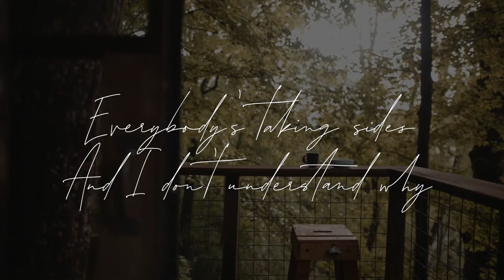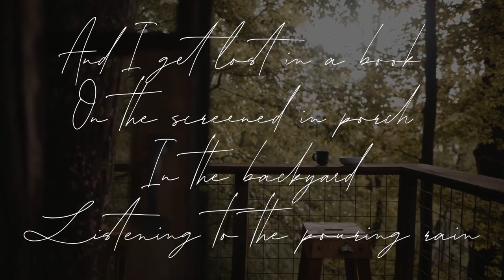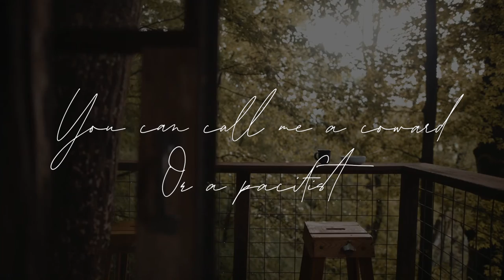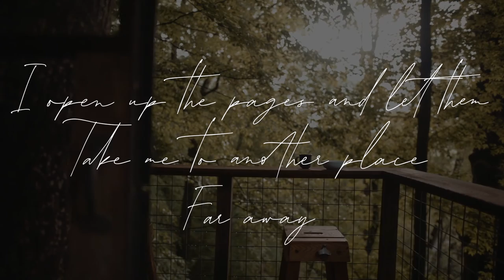Anne Buckle - Far Away (Official Lyrics)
LYRICS:
Everybody’s taking sides
And I don’t understand why
It’s too much for this heart
To take any more
Society is caving in
Nobody is listening
And I don’t want to take part
In this civil war

So I get lost in book
On the screened in porch
In the backyard
Listening to the pouring rain
A Tale of Two Cities
Helps me forget it all
And carries me miles away
When I need an escape
From the chaos of these days
I open up the pages and let them
Take me to another place
Far away

I’m dreaming of another time
I’m reading in between the lines
So I let the ink
Sink into my mind

You can call me a coward
Or a pacifist
But I refuse to fight
Because in the end
Only love will win
And all our differences
Of opinion
Will be unpinned